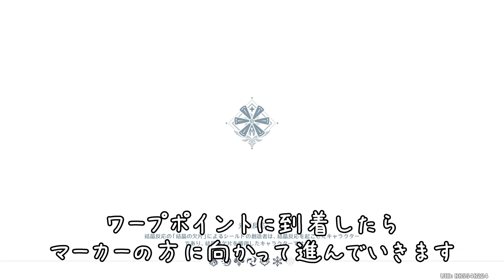【デイリーアチーブ】「西風のご加護があらんことを」達成方法 「サプライズ」 隠しアチーブメント ジリアンナ プレゼント ヴァル モンド 攻略 原神 Genshin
4つの選択肢を選ぶと取れる【デイリーアチーブ】「西風のご加護があらんことを」の達成方法を解説しています。

0:00　動画内容
0:09　達成条件
0:36　「サプライズ」1日目　マージョリー
2:15　「サプライズ」2日目　クイン
4:03　「サプライズ」3日目　サラ
5:43　「サプライズ」4日目　ヴァル　アチーブメント「西風のご加護があらんことを」